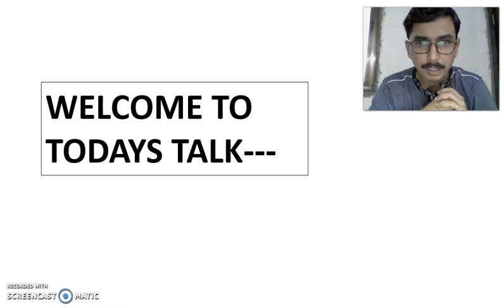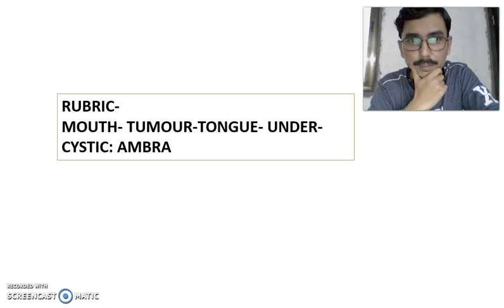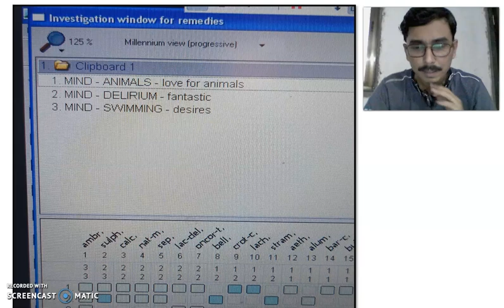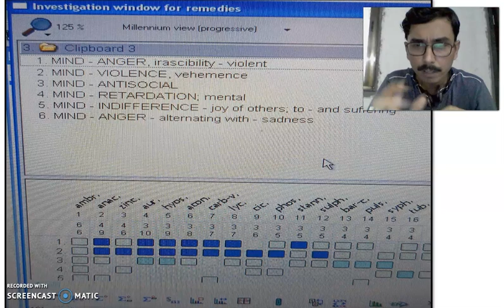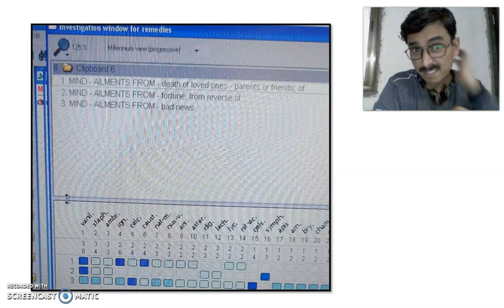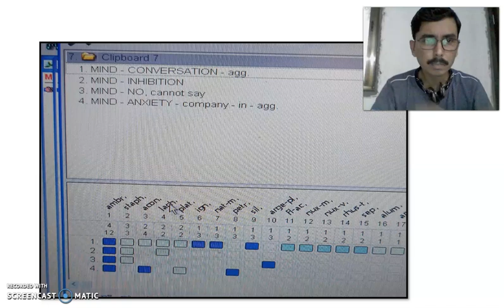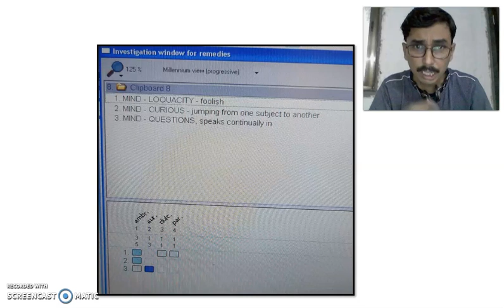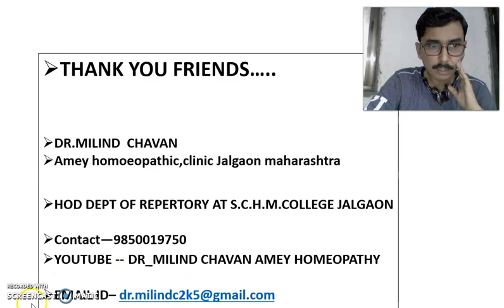Ambra Gresia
description of homeopathic remedy Ambra gresia Through mind rubrics